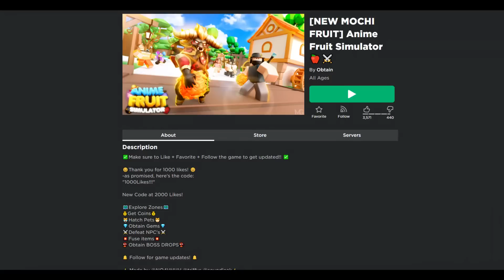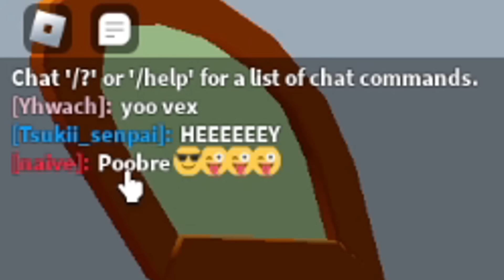This NEW Anime Game is Different! (roblox)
Roblox Anime Fruit Simulator! New Anime Game. One Piece inspired.